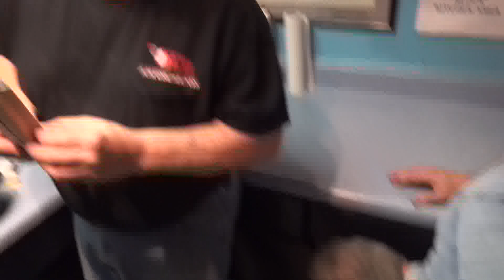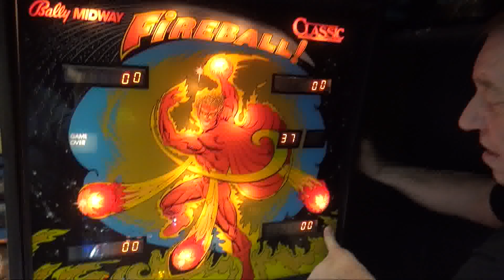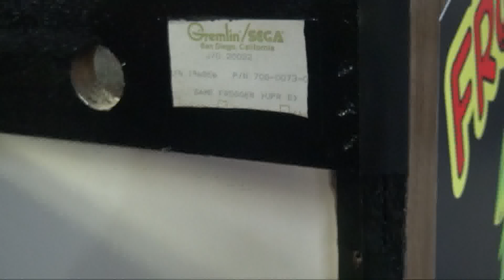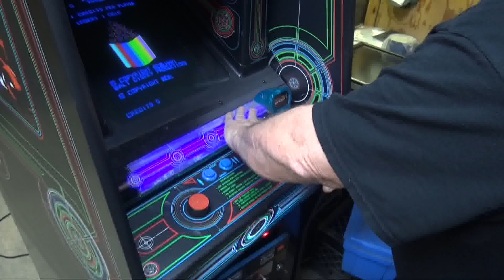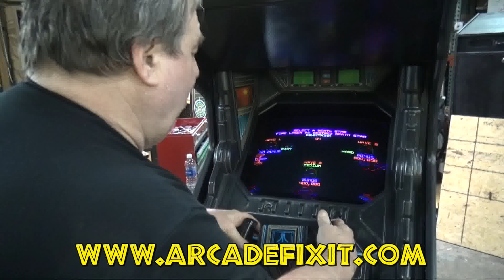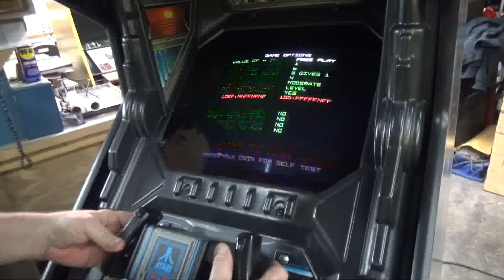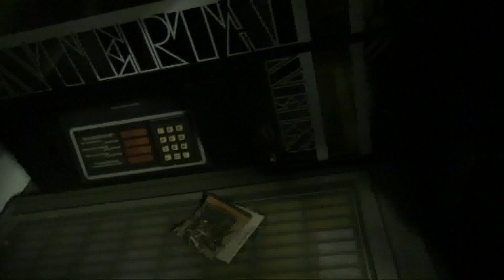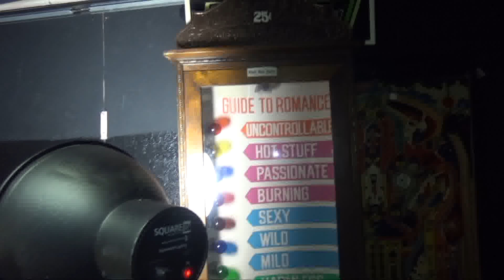#1228 TNT tries KOPI LUWAK COFFEE & Nintendo MARIO BROTHERS-Atari STAR WARS- TNT Amusements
The world's most expensive coffee-KOPI LUWAK is a gift from customer Elias in Florida and Todd Tuckey and brother Robb give it a try, along with the rest of the TNT guys!  PLUS these classic Arcade Video Games: a Nintendo MARIO BROTHERS, a Sega Gremlin FROGGER, an Atari combo game STAR WARS and EMPIRE STRIKES BACK, a Bally TRON, a Capcom STREET FIGHTER 2 CHAMP, a Bally FIREBALL CLASSIC Pinball, and of course our usual nonsense!!